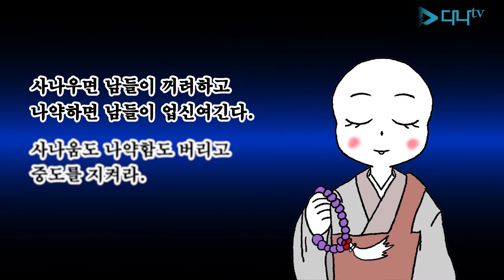오늘의 말씀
사나우면 남들이 꺼려하고
나약하면 남들이 업신여긴다.
사나움도 나약함도 버리고 중도를 지켜라.

-잡보장경-